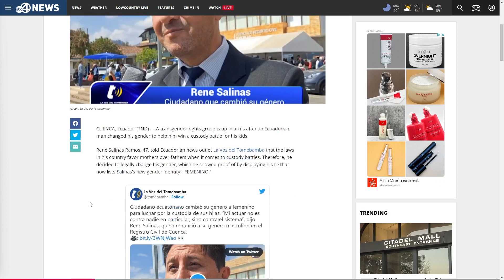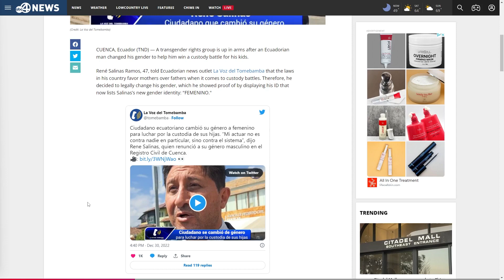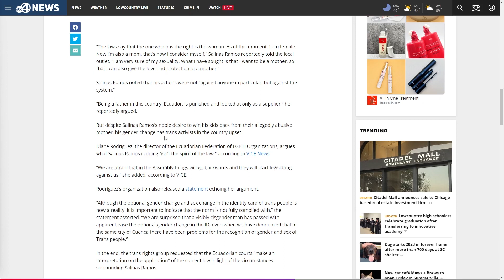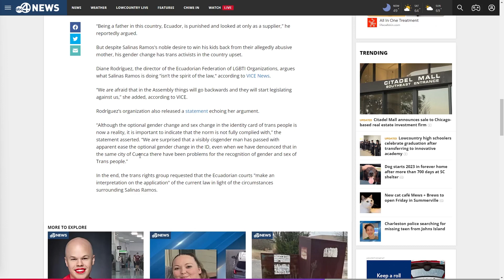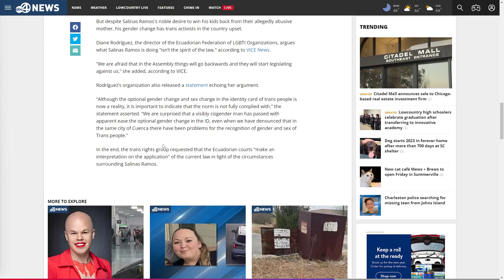Man Legally Changes Gender To Help Win Custody Battle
You can't cherry pick who can use the law. Bro's check the laws of whatever country you want to wife a chick, they may not be in your favor.